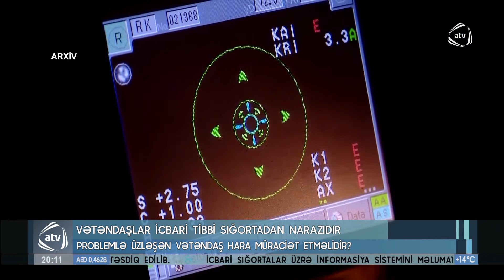Vətəndaşlar icbari tibbi sığortadan narazıdır